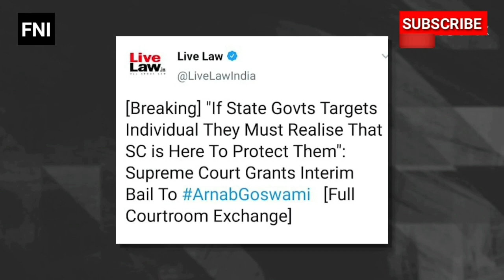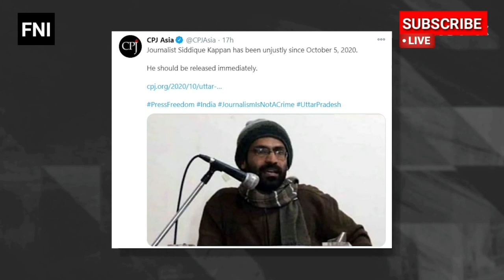अर्नब गोस्वामी का नया अवतार देखा क्या Abhisar Sharma Bebaak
इस वीडियो में देश के सबसे वरिष्ठ पत्रकार अभिसार शर्मा जी ने एक जबरदस्त और बढ़िया विश्लेषण पेश किया है और उन्होंने कहा है कि सुप्रीम कोर्ट को सब पर ध्यान देना चाहिए सबके साथ एक बराबर न्याय करना चाहिए उन्होंने इस वीडियो में अर्णब गोस्वामी का बात करते हुए कहां है कि क्या अर्नब गोस्वामी अब पत्रकार से नेता बन गए हैं जिस तरह से उनका आओ भाव दिख रहा हैl